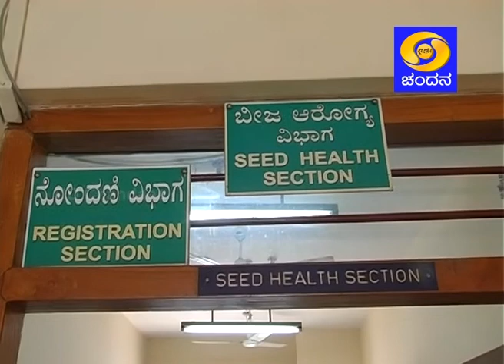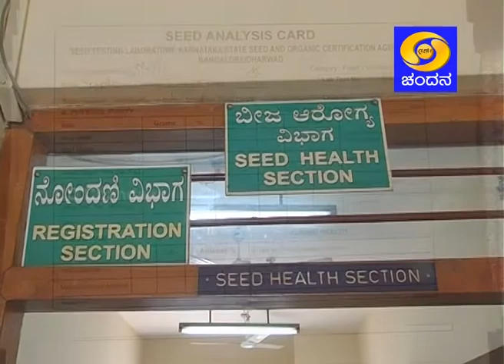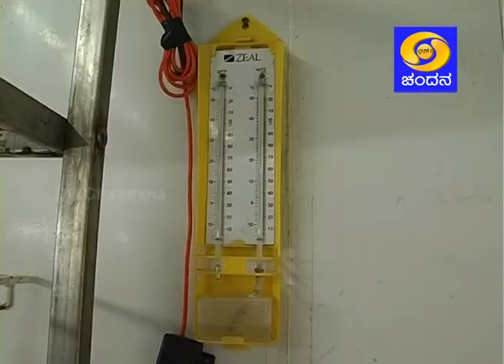Importance of Seed testing & Facilities for farmer during Covid -19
1. ವಿವಿಧ ಬೆಳೆಗಳಲ್ಲಿ ಬೀಜ ಪರೀಕ್ಷೆ ವಿಧಾನ/ ಮಹತ್ವ
ಡಾ. ಉಮೇಶ್  ಹಿರೇಮಠ,
ಸಹಾಯಕ ಪ್ರಾಧ್ಯಾಪಕರು, ಬೀಜ ಘಟಕ ವಿಭಾಗ,
ಕೃಷಿ.ವಿ.ವಿ., ರಾಯಚೂರು.
2. ಕೋವಿಡ್-೧೯ ಸಮಯದಲ್ಲಿ ಕೃಷಿಕರು ಸೌಲಭ್ಯಗಳು
ಡಾ. ಸಿ. ಗೋವಿಂದರಾಜು
ಪ್ರಾಧ್ಯಾಪಕರು, ಸಾವಯವ ಕೃಷಿ ಸಂಶೋಧನಾ ಕೇಂದ್ರ, ನಾಗನಹಳ್ಳಿ, ಮೈಸೂರು.